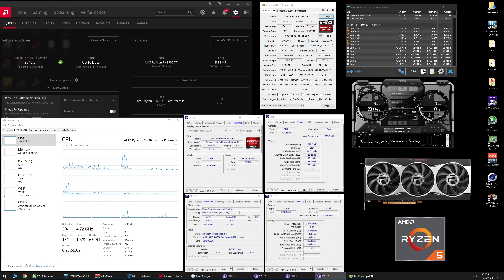Call of Duty: Warzone - RX 6900 XT + R5 5600X - 1080p, 1440p & 4K - High & Low Settings - Season 1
Video Memory Scale = 1.0
Renderer Worker Count = 6
Smart Access Memory = ON
Rage Mode 6900 XT = ON

Time Stamps
0:00 - CPU-Z - GPU-Z - System Specs

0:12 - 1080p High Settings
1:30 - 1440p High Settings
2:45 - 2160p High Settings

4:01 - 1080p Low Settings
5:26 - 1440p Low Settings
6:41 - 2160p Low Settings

- System Specs -
GPU: Sapphire RX 6900 XT Reference (SAM/Rage Mode Enabled)
CPU Cooler: Corsair H150i PRO
Memory: 32GB (4 x 8GB) 3600MHz CL14
Motherboard: MSI MEG X570 Unify
Power Supply: EVGA GA 850W
Radeon Driver: 20.12.1

Video Footage Recorded via AVerMedia GC573 4K Capture Card on 2nd dedicated PC (Ryzen 9 3950X & GTX 1080 Ti) (No FPS loss)